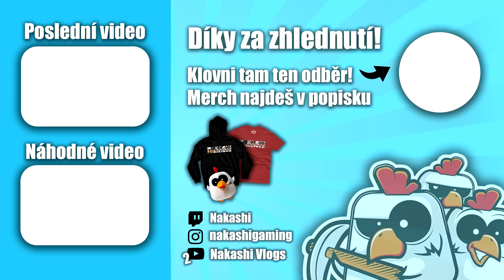STONEBLOCK 3 - #50 - Spuštění REAKTORU a Polonium - Nakashi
Nová série z modpacku Stoneblock 3
Důležité Info v popisku
Rozklikni

Poštu mi můžete posílat na:
Jonáš Holý
Česká Bříza 34
330 11